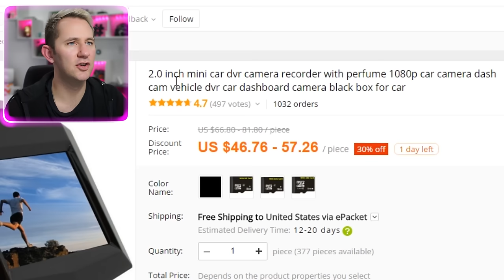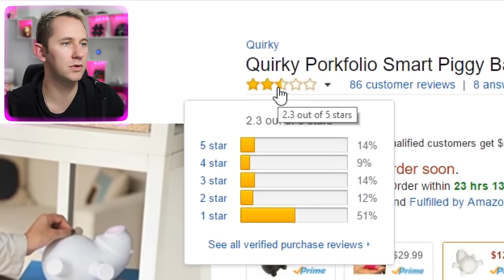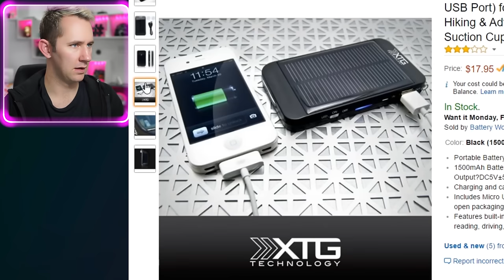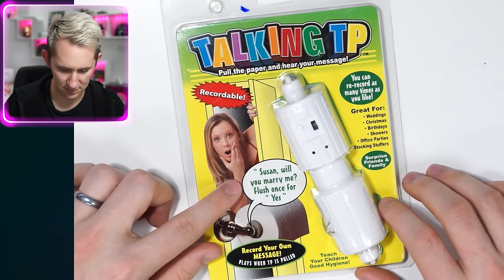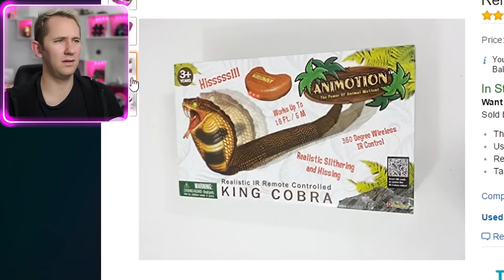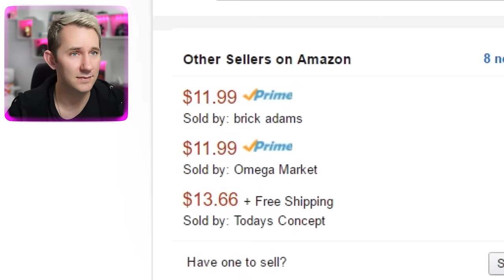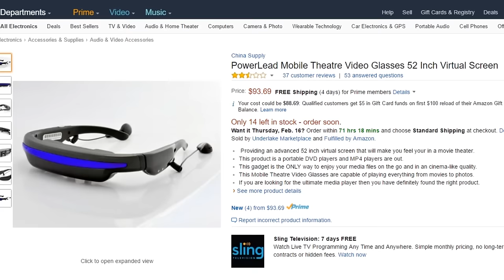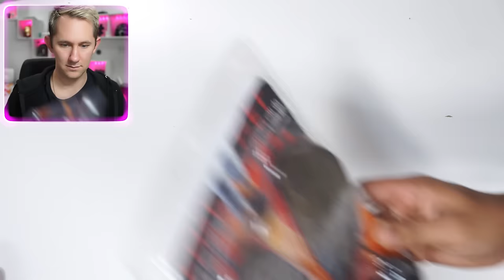10 Tech Gadgets That Will Waste Your Money!